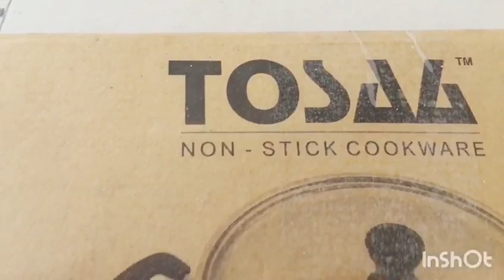amazon Tosaa Aluminium 12 Cavity Appam Patra Paniyarakkal Two Side Handle with Steel lid